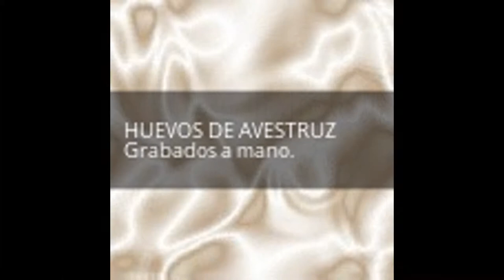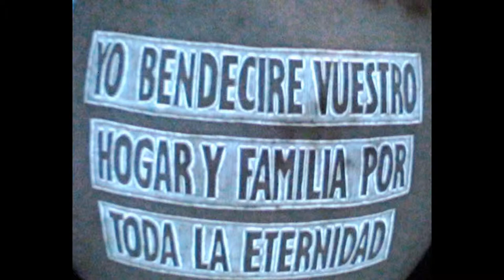Grabados en huevos de avestruz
Arte decorativo. Grabados en cascarones de avestruz.